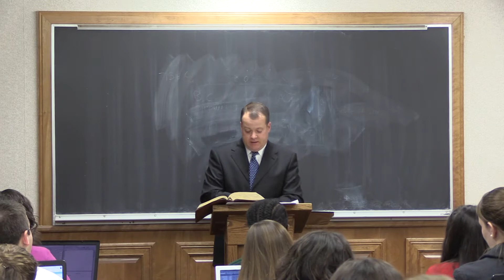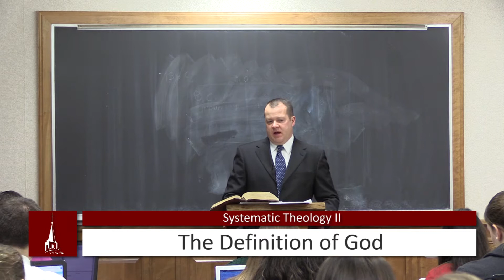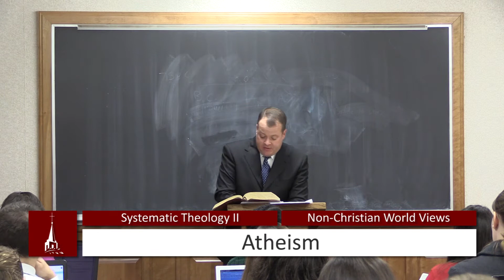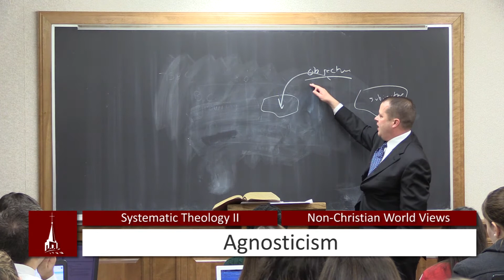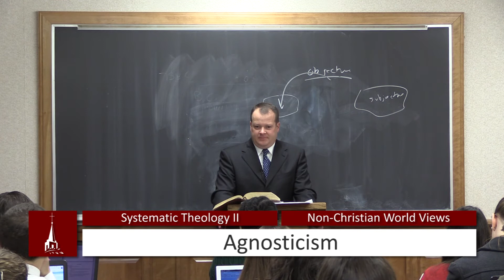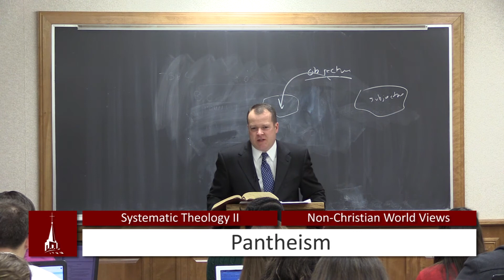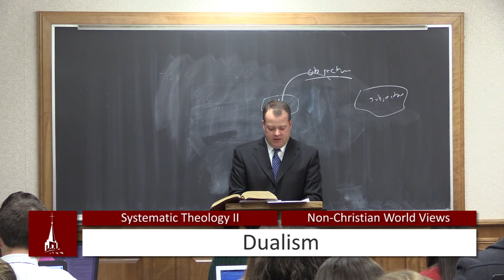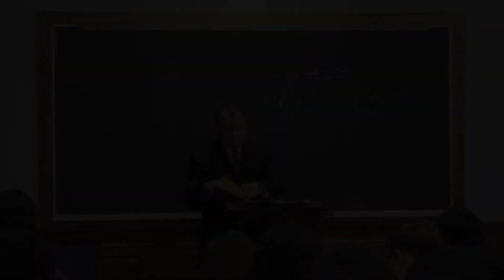(1) Systematic Theology II - Theology